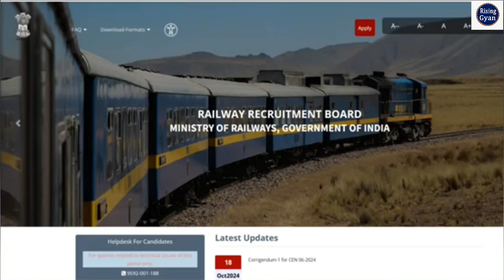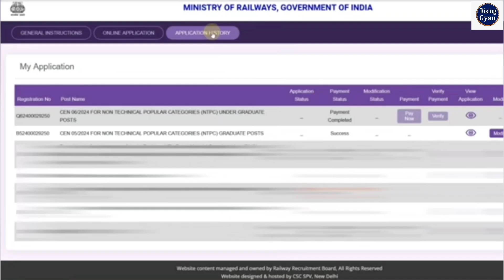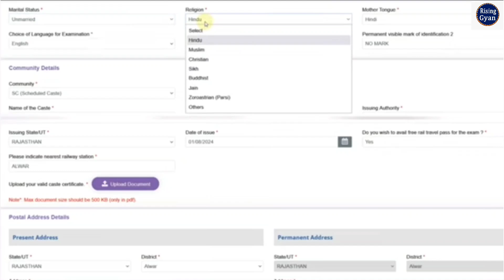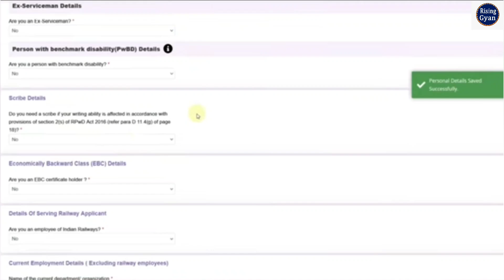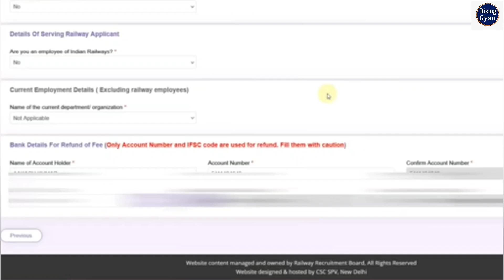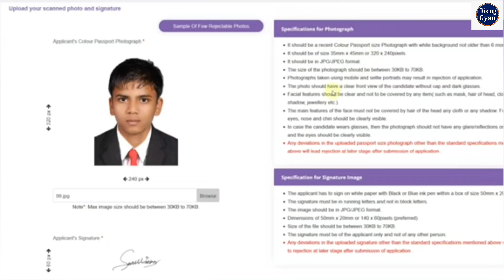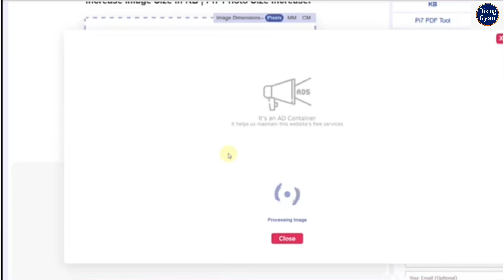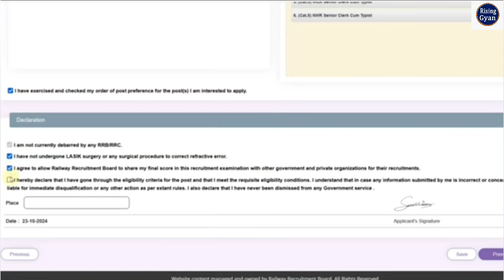Railway RRB NTPC Online Form Modify 2024 Kaise Kare ✅ RRB NTPC Graduate Form 2024 Correction kare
In this Video we discuss Railway RRB NTPC Online Form Modify 2024 Kaise Kare ✅ RRB NTPC Graduate Form 2024 Correction kare

Tags: RRB NTPC Graduate Form 2024 Correction kare
Railway RRB NTPC Online Form Modify 2024 Kaise Kare